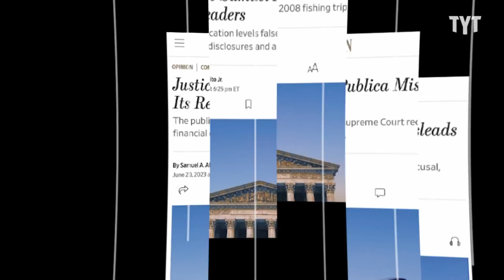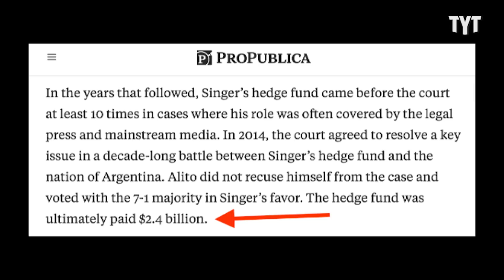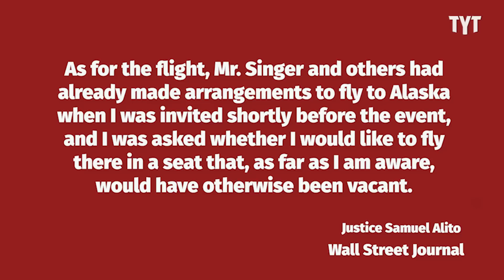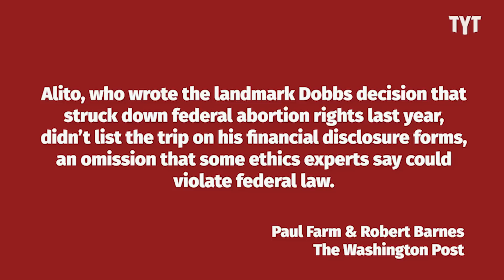Supreme Court Gets Caught In ANOTHER Scandal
Now Justice Alito has been added to the list of corrupt Supreme Court justices. But the Democrats already have a plan to put SCOTUS in their place. Adrienne Lawrence breaks it down on Rebel HQ.